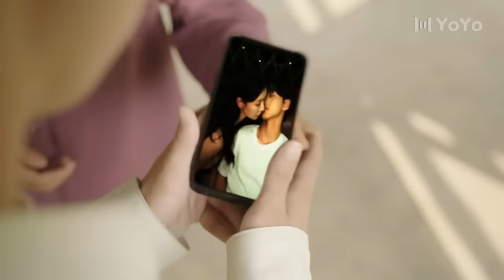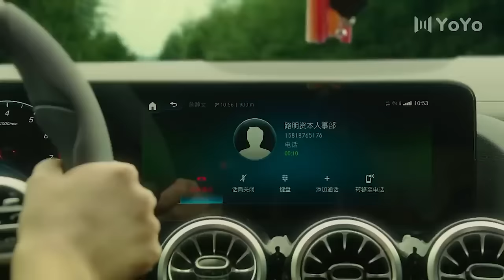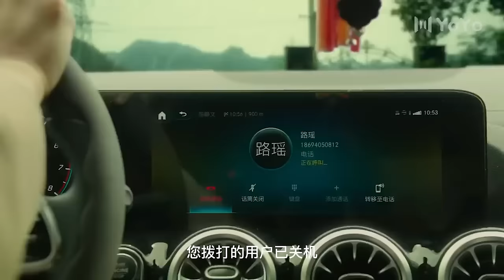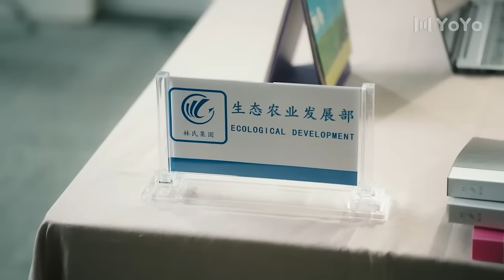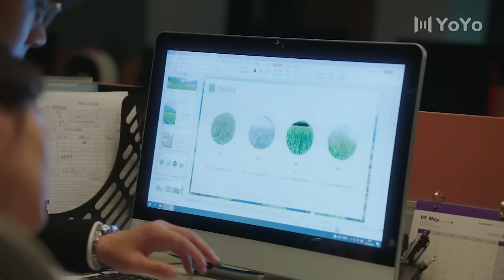💕霸總被心機女誣陷出軌，灰姑娘憤怒提出退婚💕Chinese Television Dramas丨李卓揚丨屈夢汝丨青春丨偶像丨愛情丨霸總丨爽劇丨電影版丨中國電視劇